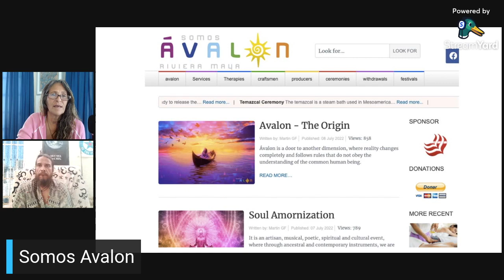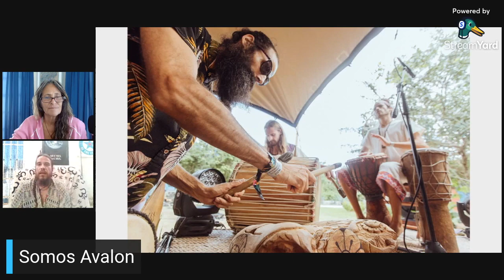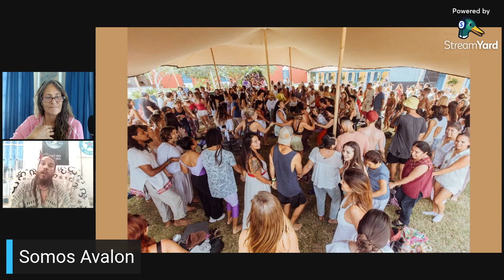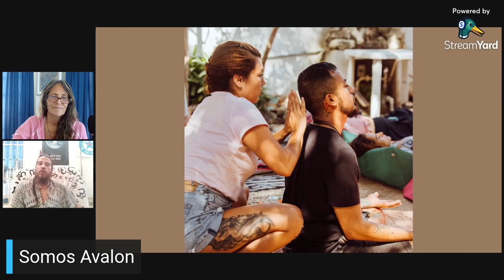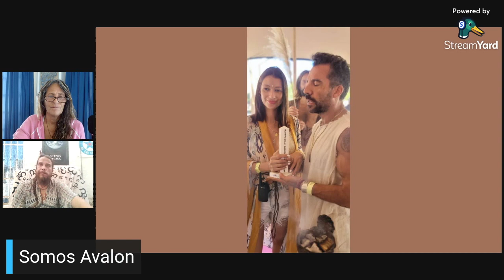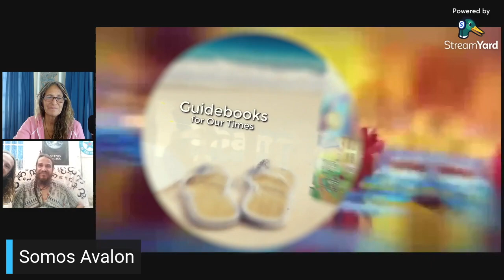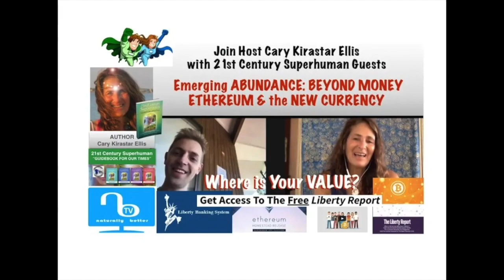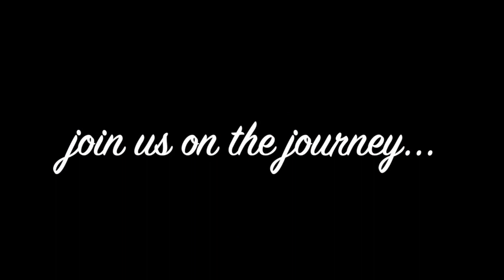Life Changing NDE Juan, founder Somos Avalon - Music, Art, Dance Community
Juan Manuel Avalon tells of a roof falling on his head in an almost fatal accident, and how he came back from an amazing NDE (near death experience) to be paraplegic, yet grateful to come to greater knowledge of who he is.

He went from being a 'normal' athletic partying kind of guy to being the leader of an awakening community.

You can virtually join his beautiful weekly gatherings in Playa del Carmen, at 11 am Cancun time on FACEBOOK LIVE

Up to 300 people participate with improv music, dance, art and connecting with LOVE.

Juan's ideas are rooted in cultivating loving community, to activate new "programs" and change the world.

SOMOS AVALON participates in worldwide festivals, and invites others do do awakening workshops in their space.

Juan can be found on Somos Avalon Playa del Carmen on Facebook, Instagram and will reply to personal messages.